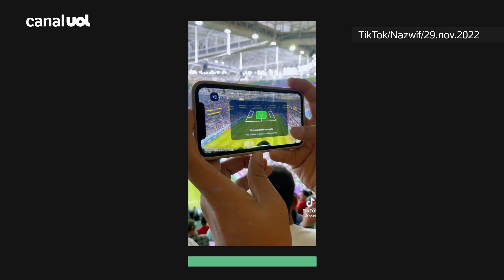TORCEDOR usa app da FIFA no estádio e VIRALIZA; entenda como funciona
O aplicativo da FifaPlus na Copa do Mundo oferece uma gama de recursos para o fã de futebol. Em vídeo que bombou nas redes sociais, durante a partida entre Irã e Estados Unidos, pela 3ª rodada, um torcedor que estava no Al Thumama Stadium mostra como funciona o app com mais detalhes.